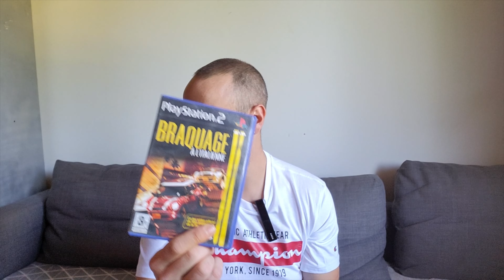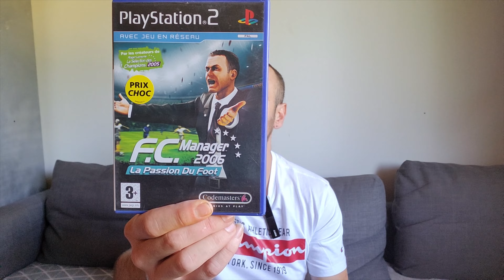CR VG... TOUT A 1 EURO...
Compte rendu du vide grenier du 4 septembre à Beaurepaire (38)